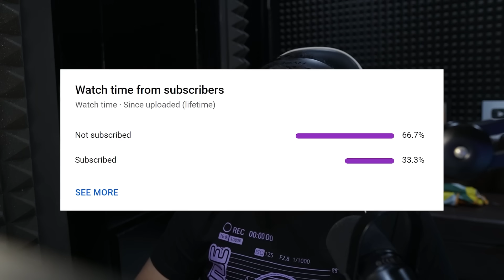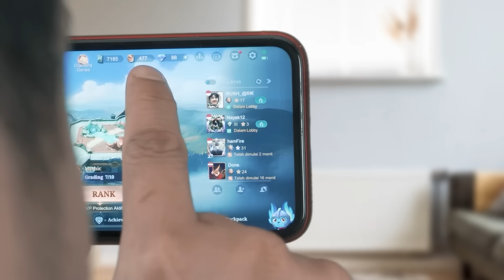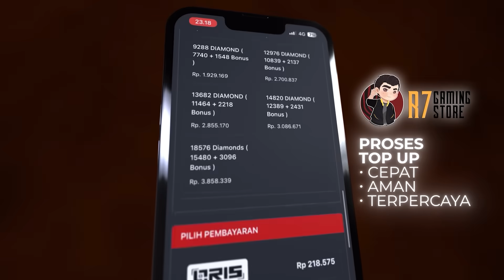TUTOR7 FREYA FULL DAMAGE DI EXP LANE!! BISA GA BUAT NGE-GENDONG TIM!!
Komen dibawah, Hero apalagi yang mau gw Tutorin ⬇️⬇️⬇️

Tadinya gw mau Tutorin FREYA dengan build FULL DAMAGE di EXP LANE untuk menggendong Tim. Tonton sampe habis ya jangan sampe ada yang kelewat !! Share juga ketemen kalian terutama para user FREYA!! Semoga ilmu dari gw bermanfaat ya geis !!